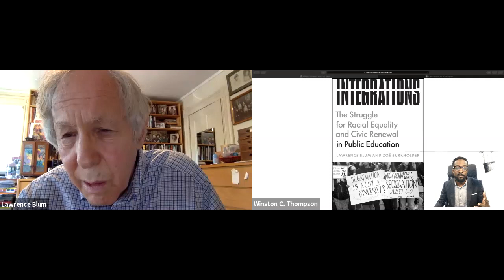Lawrence Blum discusses "Integrations" with Winston C. Thompson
Harvard Book Store's virtual event series and the Edmond J. Safra Center for Ethics welcome LAWRENCE BLUM—noted philosopher and the Emeritus Distinguished Professor of Liberal Arts and Education at the University of Massachusetts Boston—for a discussion of his latest book, Integrations: The Struggle for Racial Equality and Civic Renewal in Public Education. He will be joined in conversation by WINSTON C. THOMPSON, an Associate Professor in the Department of Educational Studies at The Ohio State University.